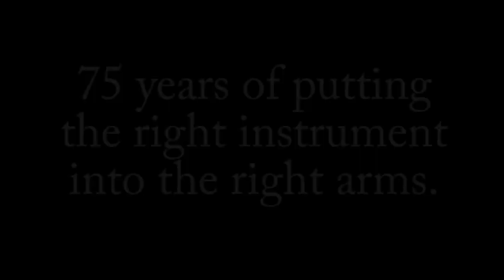The Right Instrument!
Summerhays Music: 75 years of putting the right instrument into the right arms!